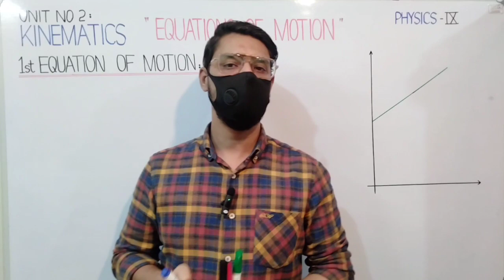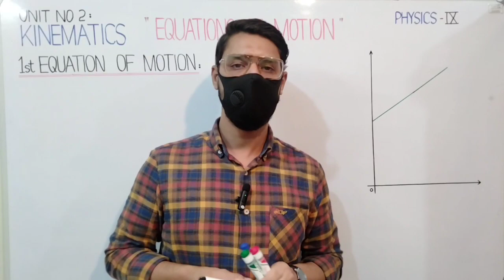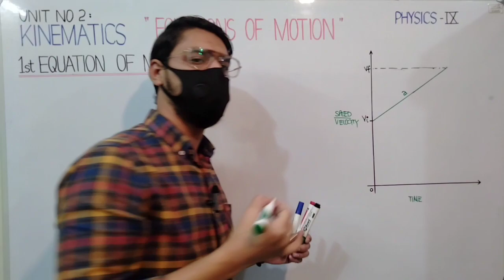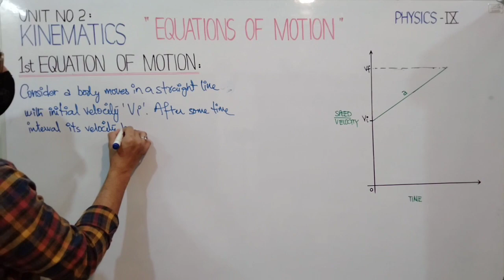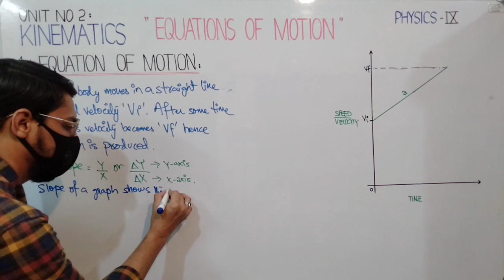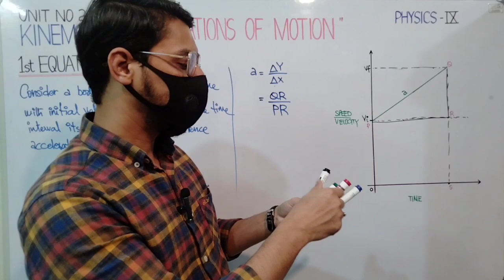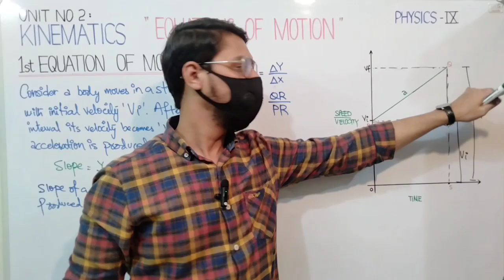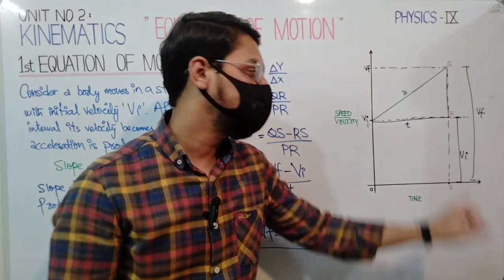1st Equation of Motion | Kinematics | Physics | Romaibs Academy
In this video we will derive the 1st equation of motion using speed time graph.